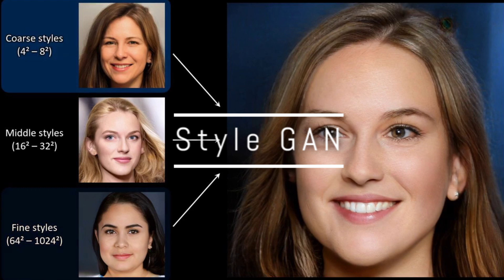ESTA WEB CREA ROSTROS de Humanos QUE NO SON REALES !!